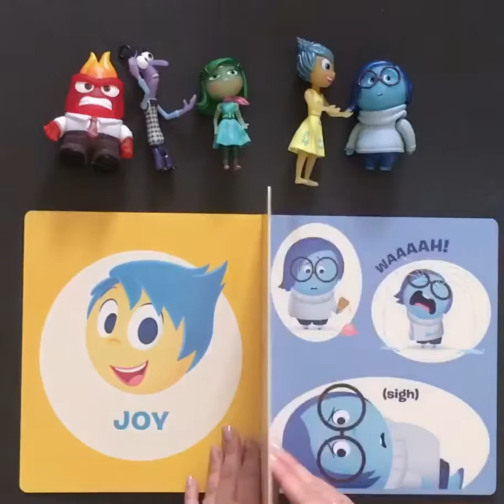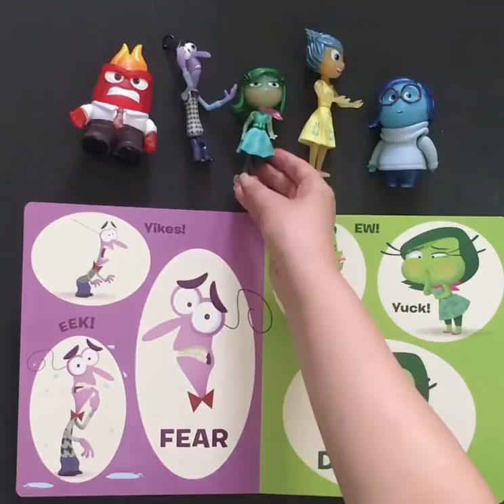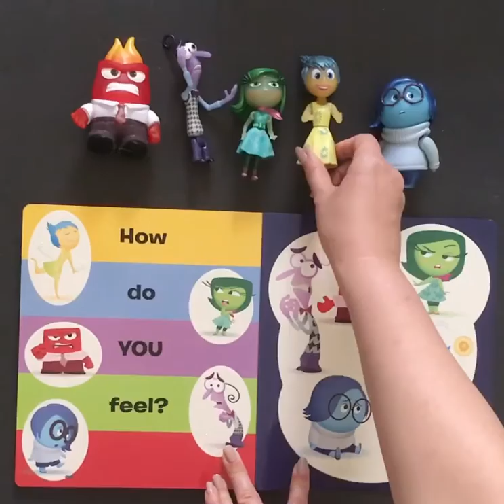Inside Out Meet the Emotions